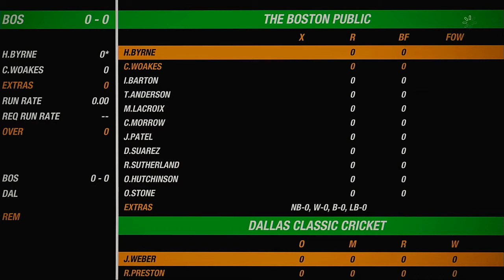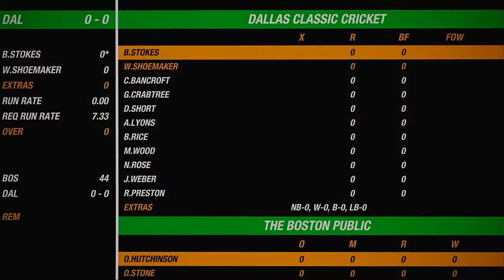NACO Spring 2020 Season Match 14 The Boston Public VS Dallas Classic Cricket